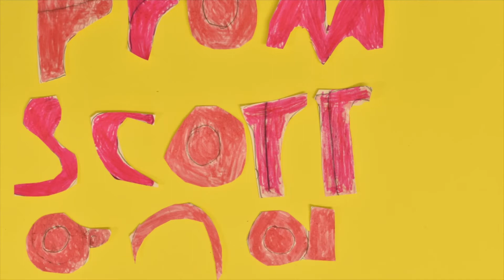Happy 60th Mum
By Scott